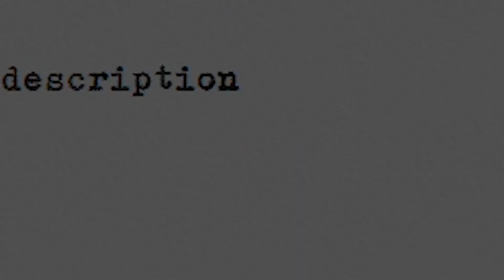Esfand Defends Blizzard After Kotick News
Real DESCRIPTION:
It does and it looks really good but unfortunately my PC is a potato in today's standards and will never be able to run it with stable fps.